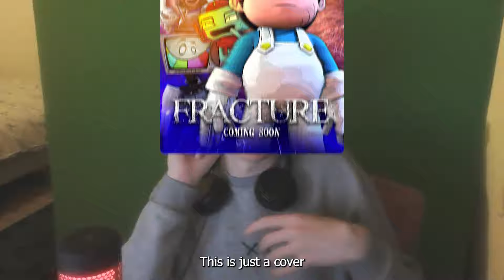Update On Life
Hey everyone, I return from the grave of dead youtubers who havent posted in months (it was only 2 months.) I come back to talk about where I have been, why I was not consistent & the future that this and the many other channels hold!

Other channels: Check out if you want too!
@EdnAngie - Extra content from Machroma
@MachromaPlays - Gaming content (Similar to 2020/22 Machroma)
@MachromaMusic - Random music I like put into a visuliser

Timestamps:
0:00  - Welcoming Back
0:12 - Lack Of Consistency
1:52 - What's To Come?
1:57 - Fracture
2:20 - Rebooting Channels

Thanks to Upbeat for the music!